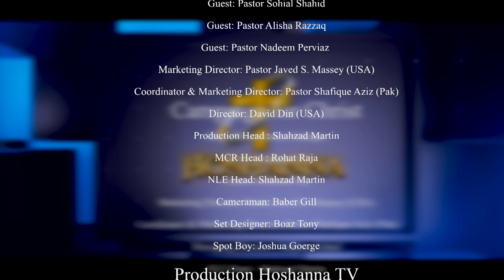Campaign for Christ with Pastor Patras Siddique | Episode 36 | Part 2 | 2023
Campaign for Christ a vision show of HOSHANNA Television,. Our Subline Mission is to Spread the word of God to the Church  in Pakistan, So that the believers make an Excellent Progress in spiritual and educational real and become authentic Faithful followers of Christ.

Host:  Pastor Patras Siddique